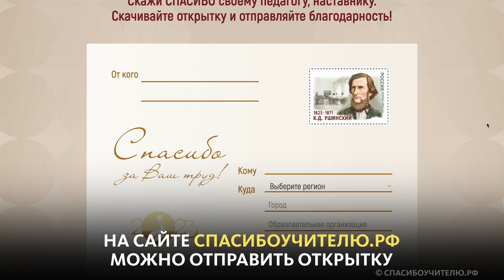УЧАСТВУЙ В АКЦИИ "СПАСИБО УЧИТЕЛЮ"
В мае этого года стартовала самая добрая акция "Спасибо учителю". С тех пор к проекту присоединились около полутора миллионов человек, среди которых руководители крупнейших предприятий, известные телеведущие, артисты, спортсмены и космонавты.

Поблагодарить любимого педагога можешь и ты! Кроме того, на сайте можно отправить открытку с пожеланиями💌